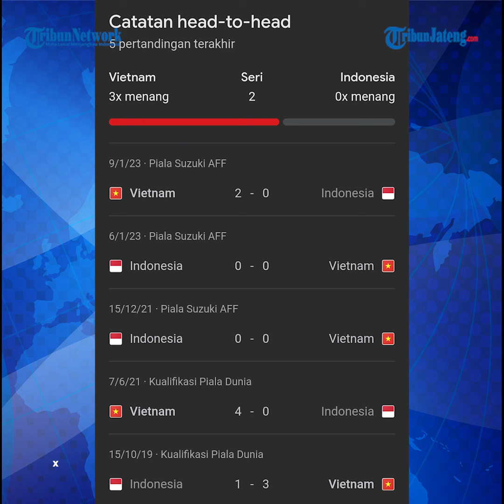Bek Vietnam: Kelebihan Timnas Indonesia Cuma Semangat dan Pemain Naturalisasi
Bek Vietnam Vo Minh Trong melontarkan perang urat syaraf jelang bertemu Timnas Indonesia.

Menurut Vo Minh Trong, Timnas Indonesia cuma punya dua kelebihan di Piala Asia 2023 yakni semangat dan pemain naturalisasi.

Hal itu diutarakan pemain yang berposisi sebagai wingbek ini sehari jelang duel Timnas Indonesia vs Vietnam.

Menurut Vo Minh Trong, seluruh pemain Vietnam telah mempersiapkan diri jelang laga ini, termasuk mengantisipasi potensi pertandingan berlangsung keras dengan banyaknya kontak fisik.

Namun, bek berusia 22 tahun tidak khawatir karena Piala Asia 2023 sudah dilengkapi keberadaan VAR.

Vo Minh Trong juga menyebutkan kekuatan yang dimiliki oleh timnas Indonesia.

Menurutnya tim asuhan Shin Tae-yong mempunyai dua keunggulan.

Pertama adalah semangat juang di lapangan.

Lalu kelebihan kedua yakni banyaknya pemain Eropa di timnas Indonesia yang berkualitas.

Hal tersebut tentu mengacu pada pemain naturalisasi.

Meski demikian pemilik nomor 3 ini mengaku jika pelatih Philippe Troussier sudah mempersiapkan cara menghadapi Indonesia.

Bahkan staf pelatih sudah mempertontonkan video pertandingan skuad Garuda dan menganalisis kekuatan lawan.

Laga Vietnam vs Indonesia akan berlangsung di Abdullah bin Khalifa Stadium, Doha, Qatar, pada Jumat, (19/1/2024) pukul 21.30 WIB.

Laga ini krusial untuk kedua tim lantaran sama-sama menelan kekalahan pada laga pertama.

Vietnam kalah 2-4 dari Jepang, sedangkan Indonesia kalah 1-3 dari Irak.

Di atas kertas, Vietnam dinilai lebih unggul dibandingkan Indonesia.

Faktanya, sejak tahun 2016 hingga saat ini, Vietnam mempertahankan rekor 6 pertandingan tak terkalahkan.

4 pertandingan di antaranya berakhir dengan kemenangan melawan Indonesia.

Kini Vietnam dan Indonesia dianggap sebagai pesaing langsung dalam perebutan tempat ketiga terbaik untuk lolos ke babak 16 besar.

Oleh karena itu, pertandingan kedua tim pada 19 Januari ini bagai laga hidup mati.

Sebab yang kalah kemungkinan besar akan tersingkir.

Host: Anas